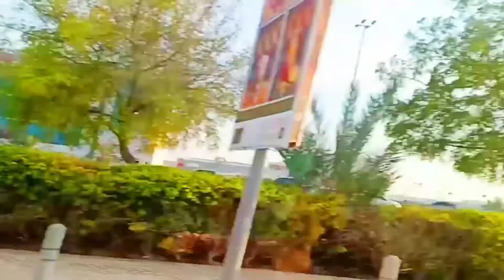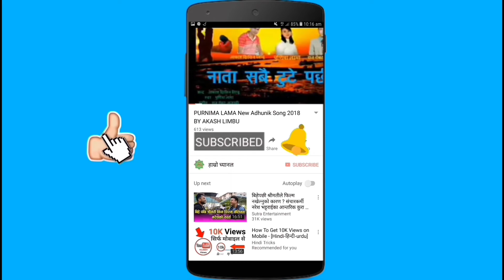Adahri Park, the famous park in Bahrain || बहरिनको प्रख्यात पार्क अधारी पार्क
The video presented is to show you the fun tour scenes of Adhikari Park, the most popular park in Bahrain. The park is about 3 km from Manama, the capital of Bahrain. Different types of sports can be played inside Adari Park, including boating, swimming, disco games, ping, etc. As well as the Adani Park in Bahrain, it is famous for taking train and video and photography. Watch the video for complete information about Bahrain's Adari Park. Thank you

adhari park
bahrain adhari park
water park
Bahrain manama
Bahrain